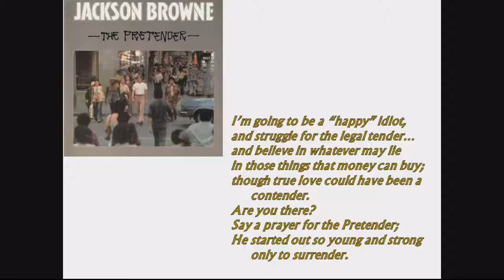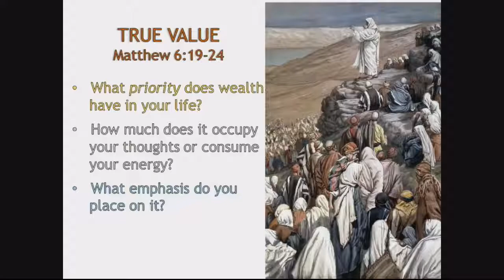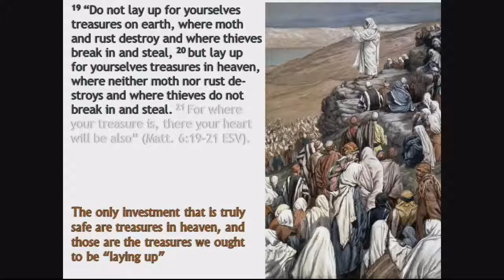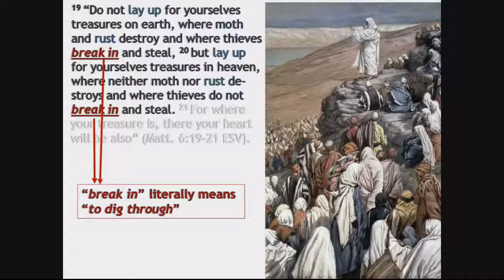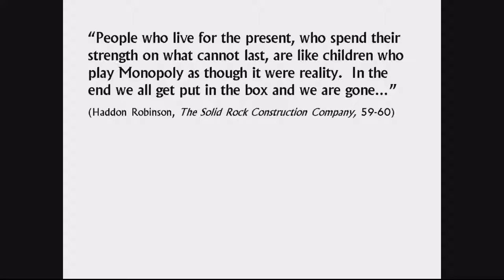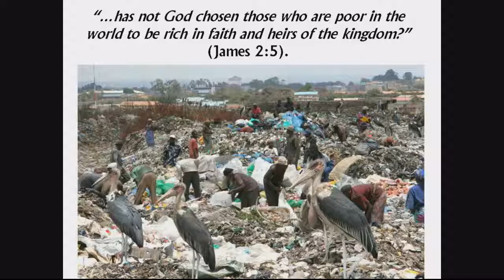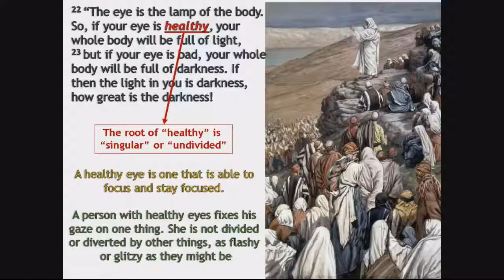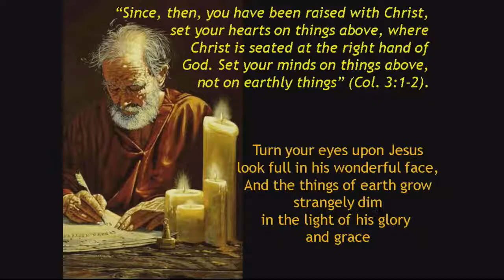"True Value" - Stan Myers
Series: Upside down Kingdom